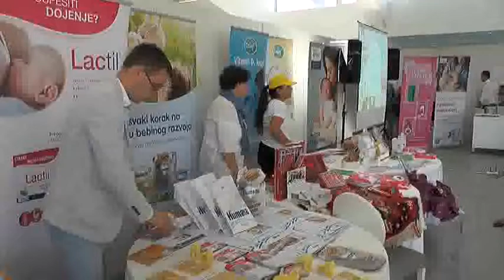PROMOCIJA DOJENJA 02102018 mpeg4